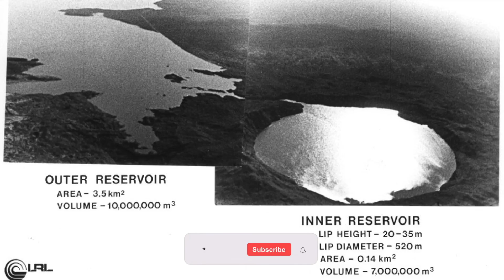CRAZY PROJECT of the Soviet Union. Operation CHAGAN ("Test 1004")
Project Chagan ("Test 1004") was the first Soviet commercial thermonuclear explosion. It took place on January 15, 1965, at the Semipalatinsk test site (Balapan site), Kazakhstan, 100 km southwest of Semipalatinsk.